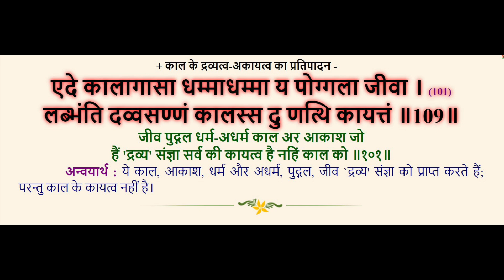पंचास्तिकाय : गाथा 101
गाथा 101 :- काल के द्रव्यत्व-अकायत्व का प्रतिपादन

आचार्य अमृत चंद्र द्वारा की गई टीका के आधार से गाथा नंबर दिया गया है, जबकी आचार्य जिनसेन के द्वारा कही गई अतिरिक्‍त गाथा भी यहां ली गई है